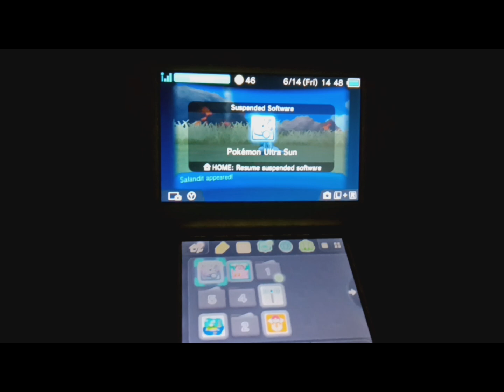Shiny Salandit 2 males in Pokemon Ultra Sun